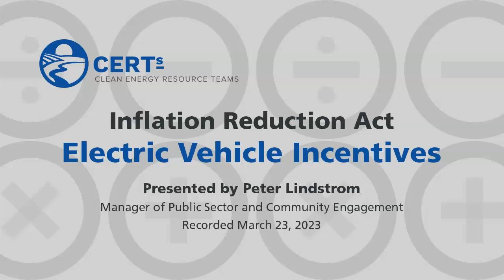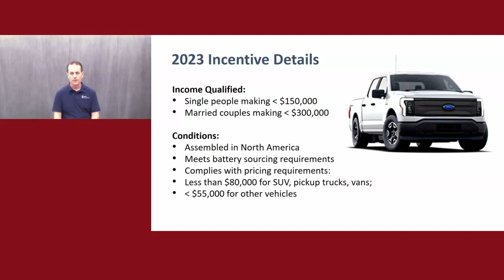Electric Vehicle Incentives | Inflation Reduction Act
Learn how the Inflation Reduction Act can save you money through tax credits if you purchase a new or pre-owned electric vehicle.

At the Clean Energy Resource Teams, or CERTs, we share tools and resources to keep you informed on how to save energy and money with energy efficiency methods and renewable energy options.

The Inflation Reduction Act of 2022 will make it easier than ever before to save money and energy, and we want to help you navigate the clean energy incentives. Visit our Guide to the Inflation Reduction Act for updates, as well as tools and videos to help you take advantage of the clean energy incentives within the bill

Note: We're sharing resources to assist Minnesotans who are seeking information about federal funding opportunities. These resources are based on preliminary information released by the federal government. Program information may change as more guidance is provided by federal and state governments. For specific information on federal funding, please visit the relevant U.S. Government websites and consult with tax professionals regarding tax incentives that apply to you.